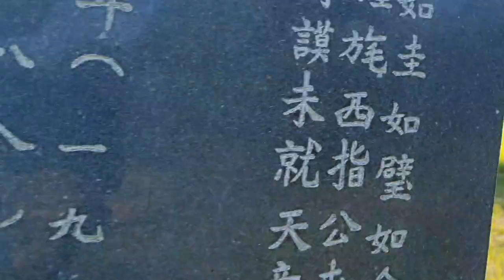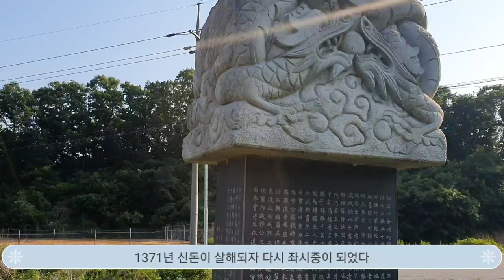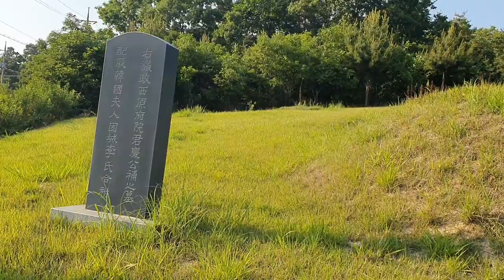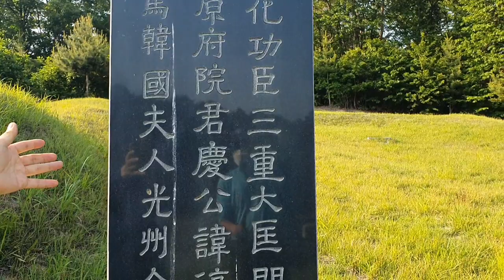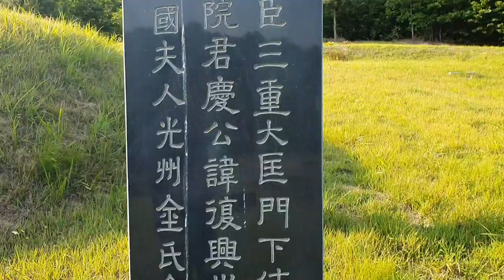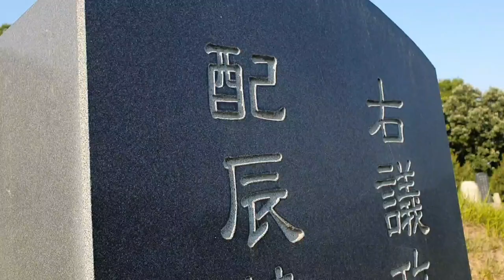무인집권자 경대승 후손 문하시중 경복흥 /DMZ 문화유산 경복흥묘 탐방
본관은 청주(淸州). 초명은 경천흥(慶千興). 아버지는 우대언(右代言)경사만(慶斯萬)이다. 아들로는 경보(慶補)·경진(慶臻)·경의(慶儀)가 있다
벼슬을 여러 번 옮겨 감찰(監察)·장령(掌令)이 되었고, 1354년(공민왕 3)에는 군부판서(軍簿判書)가 되었다. 1356년에 판추밀원사(判樞密院事), 다시 참지문하정사(參知門下政事)가 되었다. 이듬해 지문하정사(知門下政事)를 거쳐 지정사상의(知政事商議)에 올랐다. 이때 왜구의 침입이 잦아지고 북방의 정세도 불안정해지자 도성수축(都城修築)에 대한 논의가 일어나게 되었는데, 경복흥(慶復興)은 정세운(鄭世雲)·유숙(柳淑) 등과 함께 백성의 피폐를 이유로 반대하여 논의를 중단시켰다.1358년에 참지문하정사가 되었으며 뒤이어 참지정사로서 서경군민만호부만호(西京軍民萬戶府萬戶)를 겸하고 다시 서북면도순문사(西北面都巡問使)가 되어 북방을 방어하였다. 1359년(공민왕 8)에는 기철(奇轍) 등 부원파(附元派) 일당을 숙청한 공로로 1등공신에 봉해졌다.이해에 홍건적이 침입하자 서북면원수(西北面元帥)가 되었고 뒤이어 부원수(副元帥)가 되어 안주(安州)에 진을 쳤으나 적을 두려워하여 진격하지 못했다. 왕이 노하여 군법으로 다스리고자 했으나, “장략(將略)이 없는 사람을 장수로 삼은 것은 등용한 사람의 잘못입니다.”라는 홍언박(洪彦博)의 두둔으로 무사하였다.이듬해 홍건적을 물리친 공으로 진충동덕협보공신(盡忠同德協輔功臣)의 호를 받았으며 뒤이어 평장사(平章事)·수문하시중(守門下侍中)에 올랐다. 1361년에 다시 홍건적이 침입하자, 왕을 호종(扈從)하여 복주(福州)로 난을 피했다. 1363년(공민왕 12) 홍건적을 격퇴한 공과 왕을 호종한 공으로 1등공신이 되었다. 그해 12월, 최유(崔濡)가 원나라에 있으면서 공민왕을 참소해 폐위시키고 덕흥군(德興君)을 내세워 요양(遼陽)의 군사를 이끌고 고려로 쳐들어오자 서북면도원수(西北面都元帥)가 되어 안주에 진을 쳤다.이듬해 정월 최유가 군사 1만으로 압록강을 건너 의주(義州)를 포위하고 다시 선주(宣州)에 이르렀으나, 최영(崔瑩)·이성계(李成桂) 등이 이들을 정주(定州)의 달천(㺚川)에서 무찔렀다. 경복흥이 이러한 첩보를 왕에게 알리자, 왕은 크게 기뻐해 좌시중(左侍中)에 임명했다.1365년(공민왕 14)에 수시중(守侍中)이 되었으나, 신돈(辛旽)이 권세를 부리고 있었으므로 재상의 지위에 있으면서도 정사에 참여하지 못하였다. 마침내 신돈의 배척을 받아 파직되고 청원부원군(淸原府院君)에 봉해졌다. 1367년 오인택(吳仁澤)·안우경(安遇慶)·김원명(金元命) 등과 함께 신돈을 제거하려다가 일이 누설되어, 장형(杖刑)을 받고 흥주(興州)로 귀양 가게 되었다.1371년 신돈이 제거되자 다시 소환되어 좌시중에 임명되었고, 정방(政房)의 제조(提調)를 겸하며 전선(銓選)을 맡았다. 1374년(공민왕 23) 문하시중으로 있을 때, 공민왕이 시해되자 종친을 세우려 했으나 이인임(李仁任)의 주장으로 우왕(禑王)이 즉위하였다. 이듬해 이인임과 함께 원나라 사신의 영접을 반대하는 정도전(鄭道傳)을 귀양 보냈다. 또, 왕이 서연(書筵)을 게을리 하려는 것과 전주(銓注)주 01)의 문란을 바로잡는 데 노력하였다. 1377년(우왕 3)에 수성도통사(守城都統使)로서 개성 근처까지 침범한 왜구에 대비하였다.이인임·지윤(池奫) 등이 권력을 휘두르자 날마다 술만 마시면서 도당(都堂)에도 참여하지 않았다. 1380년 이인임·임견미(林堅味)가 경복흥이 정무를 보지 않는다고 참소하여 청주로 귀양 갔다가 그곳에서 죽었다.
[출처: 한국민족문화대백과사전(경복흥(慶復興))]